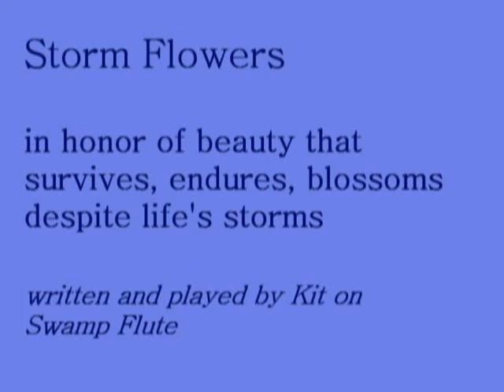Storm Flowers*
Storm Flowers - those of us who survive and blossom season after season

written and played by Kit on Swamp Flute